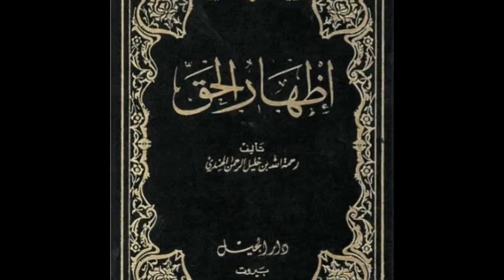QISADII OO DHAMEYSTIRAN WAA QOFKII GAALADA KA BAQI JIRTAY, UMAD SOO ISLMAAMIYAY::Dr Ahmed Al-Yamaani